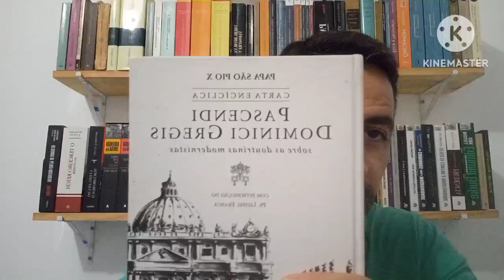TL contra TV Canção Nova. Lobos em pele de cordeiro.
Infelizmente,  essa é a Cruz da Igreja Católica em nossos dias: ela está cheia de lobos em pele de cordeiro,  pessoas que não tem mais fé e permanecem dentro da Igreja para desviar os fiéis da fé verdadeira em nome da revolução social.